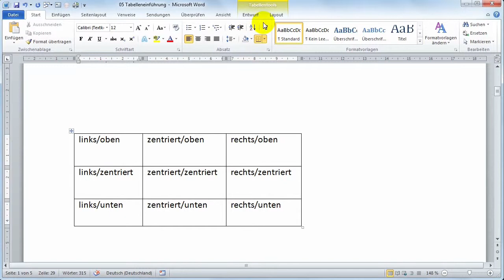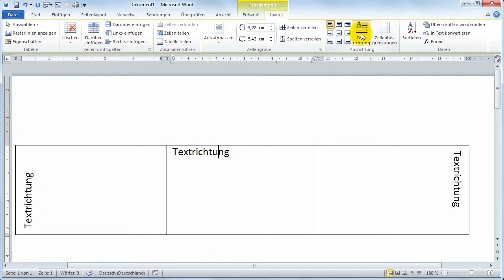7 Tabellen Textrichtung